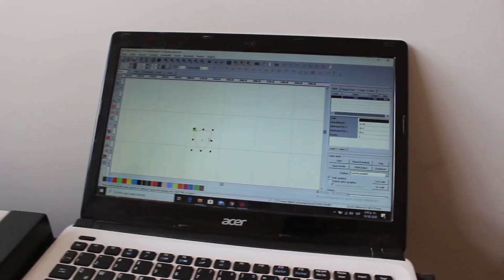CÓMO SE HACEN LOS PICKS DASOTOMIC, PROCESO COMPLETO| Malu a la obra🛠🔥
En este vídeo te muestro el proceso de fabricación desde 0 de los picks para guitarra, Dasotomic que son 100% hechos a mano